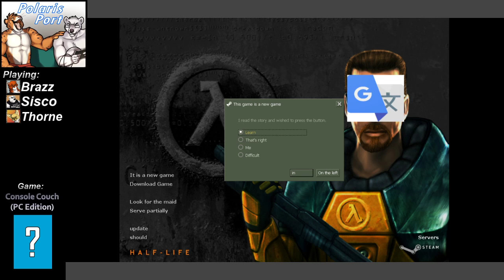HL Tutorial; Badly Translated & Siscofied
Sisco takes on the old Half-Life tutorial. badly translated -- Watch live